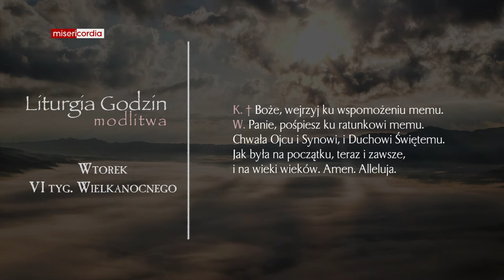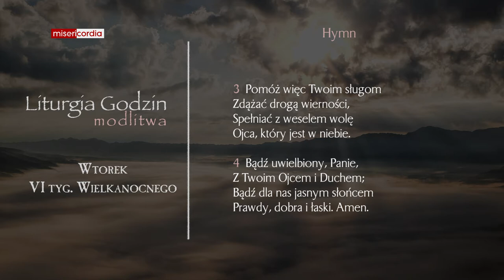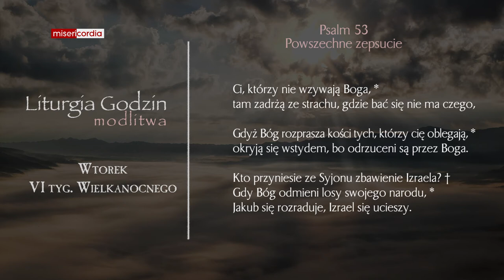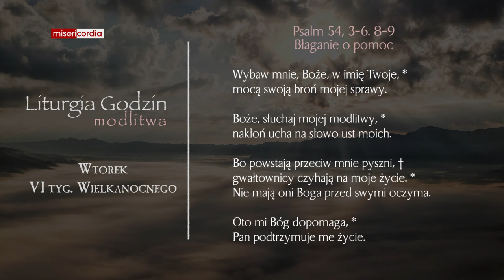Liturgia Godzin | Modlitwa Południowa | Wtorek, VI tyg. Wielkanocnego